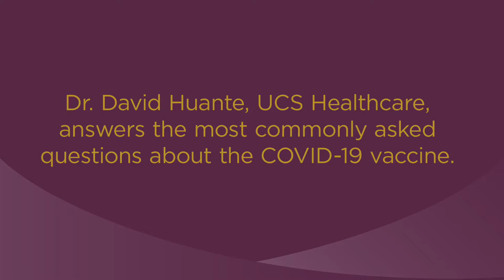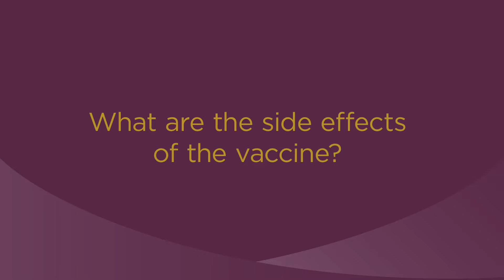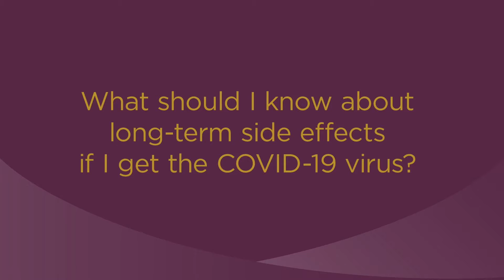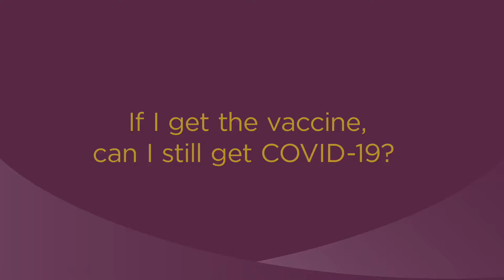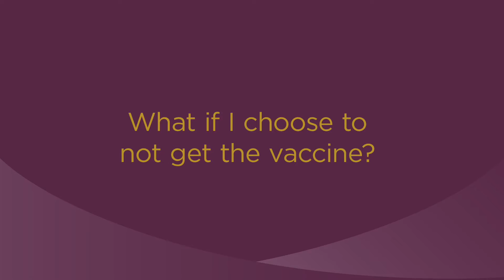Dr. David Huante of UCS Healthcare answers frequently asked questions about the COVID-19 vaccine.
In an effort to address concerns about the COVID-19 vaccine, we surveyed our team to gather the most common questions they or their patients express about the vaccine. Dr. David Huante of UCS Healthcare took a few minutes out of his schedule to answer those questions for us. Please contact your family physician, your local public health department, or our medical providers at with additional questions about the COVID-19 vaccine.